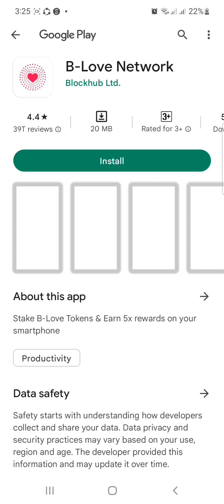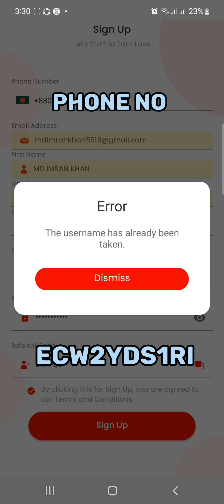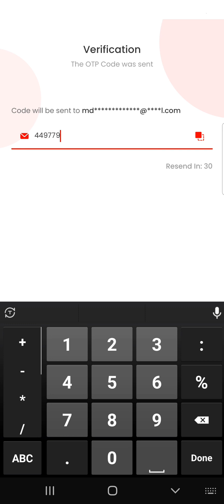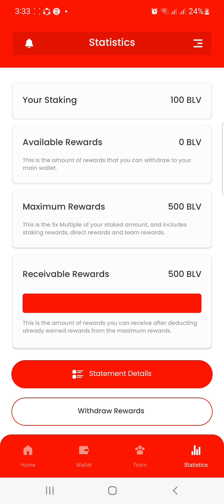How to B-Love network account create. B-Love network new update and free mining app KYC 2023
Follow the link, download the B-Love Network App & Get 500 BLV Tokens for Free by using